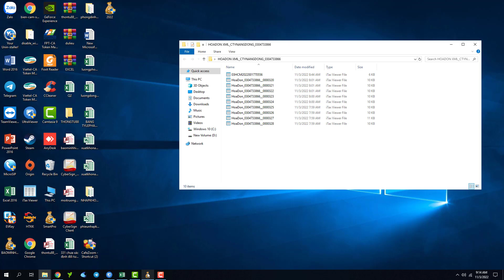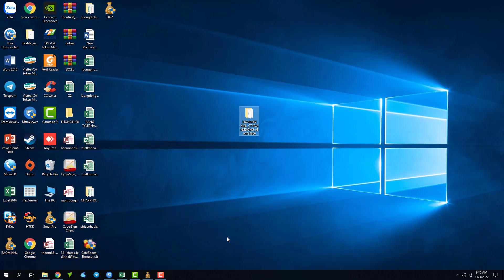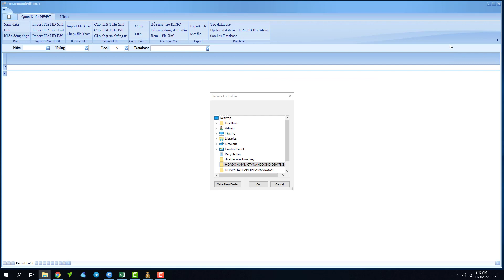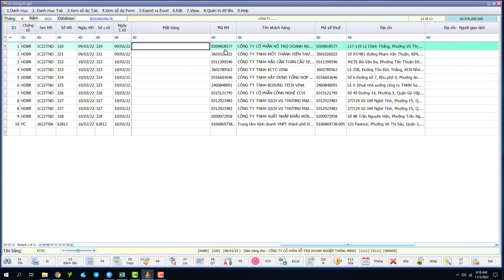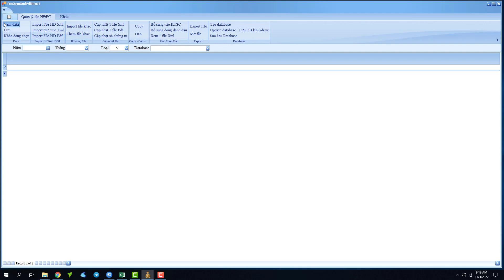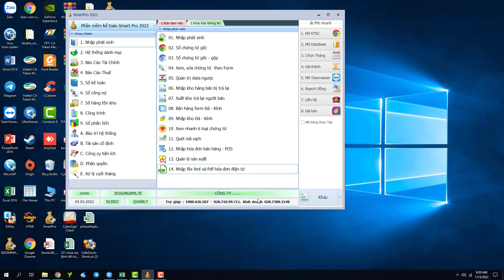Hướng dẫn bổ sung file XML hóa đơn ra, vào TT78 vào phần mềm Smart Pro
CÔNG TY TNHH PHẦN MỀM NĂNG ĐỘNG P.Kỹ Thuật hỗ trợ sử dụng phần mềm 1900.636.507